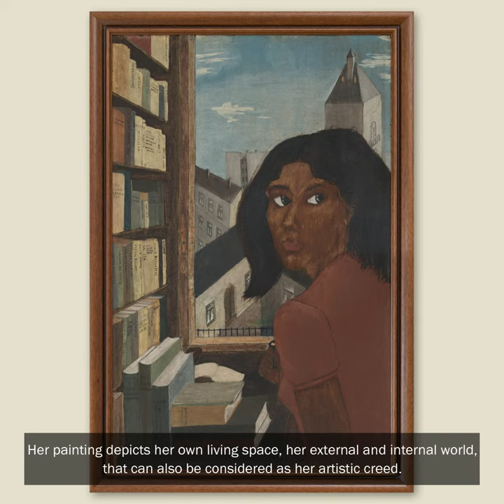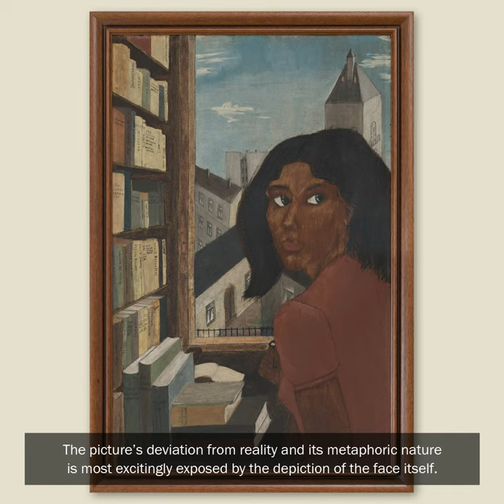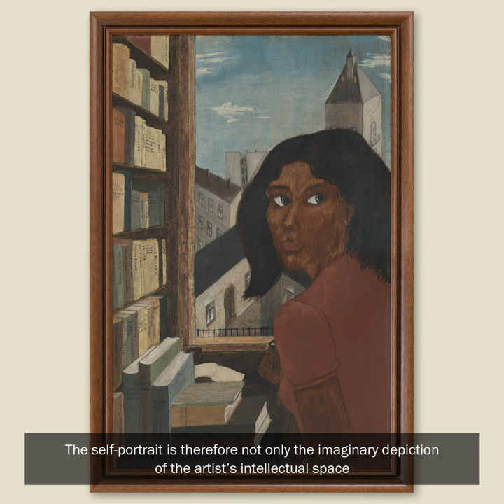Sajó Edit: Önarckép / Edit Sajó: Self-portrait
Kurátorunk; Farkas Zsófia online kiállítása arról, hogy vajon miről tanúskodik egy olyan művész önarcképe, aki sok szempontból bezártságra kényszerült. Stílusa a primitív és a középkori (gótikus) művészetből táplálkozik. Sajó Edit festő- és szobrászművészt 31 évesen, testvéreivel együtt Auschwitzba deportálták, egyikük sem élte túl a háborút.

Online exhibition by our curator Zsófia Farkas - about what an artist’s self-portrait proves who has been imposed to being quarantined by different reasons. Her style is based on the primitive and medieval gothic style. Edit Sajó painter and sculptor had been deported with her sibling at age 31 to Auschwitz, neither of them surviving the war.